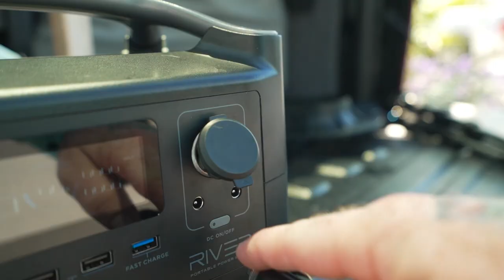If RV Life doesn't kill me the water might. First time using our BOTE Kayaks.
The kayaks are from Bote Boards.

- The Brodie Bunch